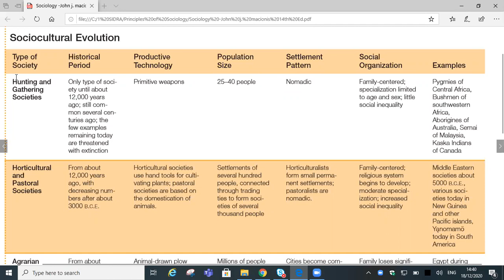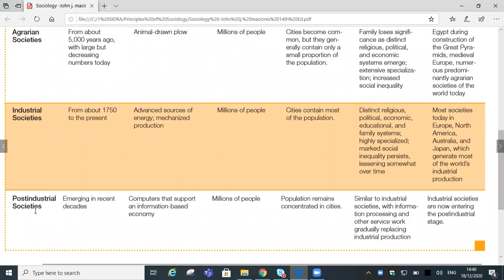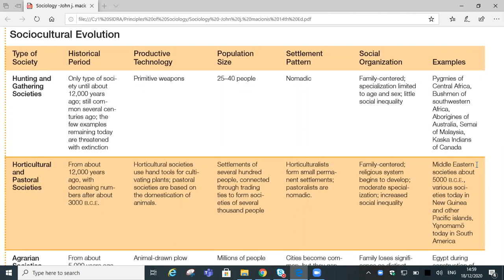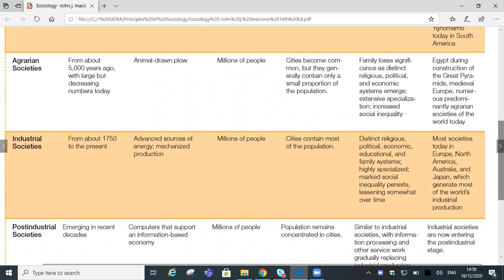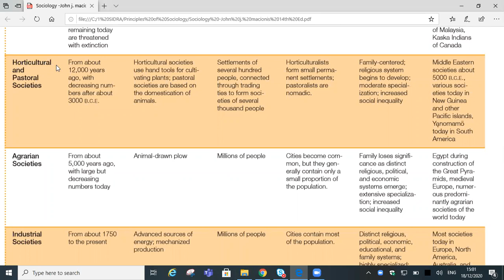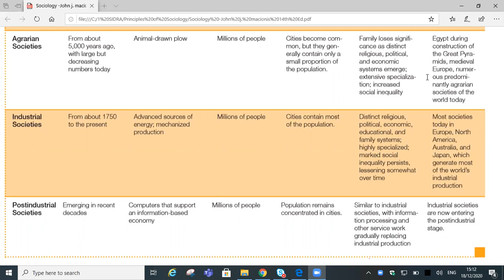Types of societies by Gerhard Lenski from the Book of Macionis